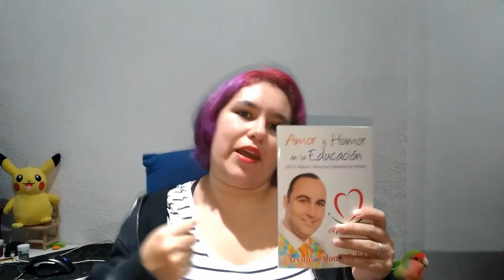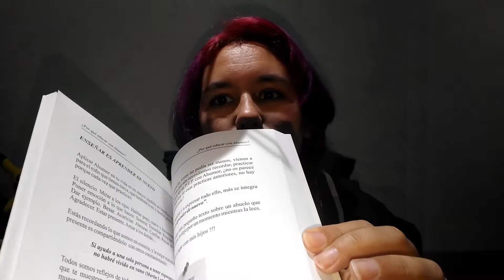Lo que estoy leyendo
Os cuento loq ue ahora mismo estoy leyendo y prometo hacer una reseña cuando lo acabe,